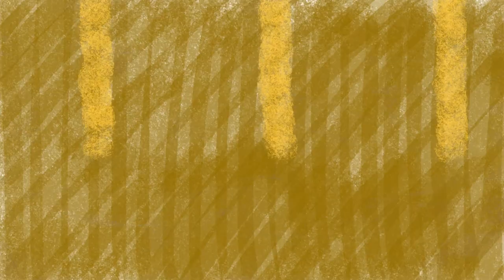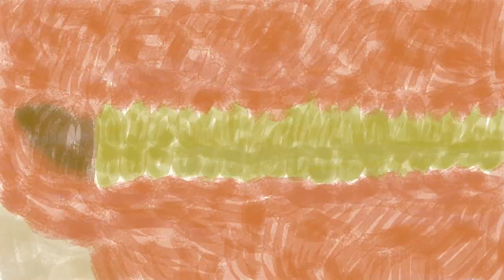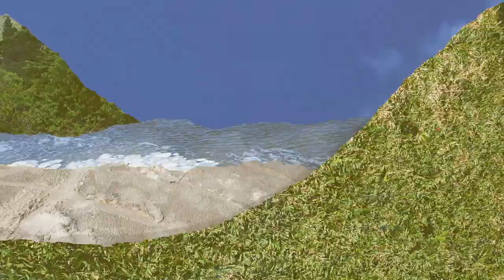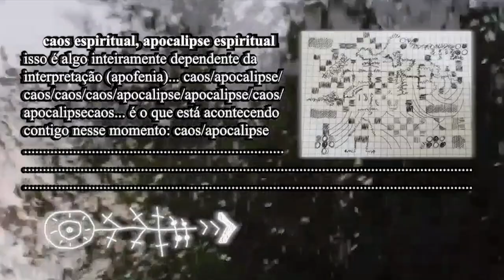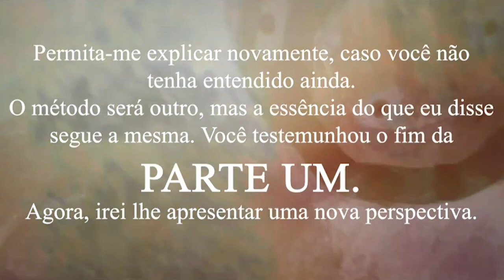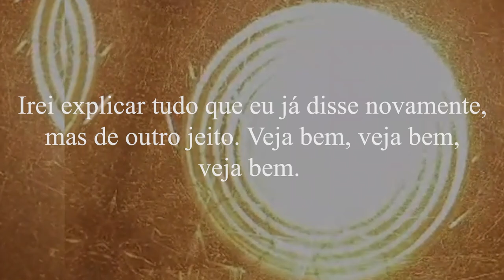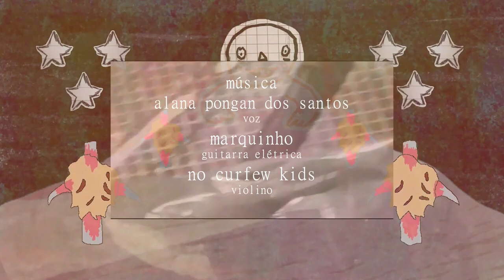Catábase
Animação experimental desenvolvida em três meses para a disciplina de projeto 2 do curso de Animação da UFSC (Universidade Federal de Santa Catarina). O filme retrata a jornada de um personagem que passa por transformações constantes, com diversas técnicas de animação sendo utilizadas.

English title: Katabasis

Experimental animation developed in three months as a second year project for the Animation course at UFSC (Universidade Federal de Santa Catarina). The film shows the journey of a character that undergoes constant transformations, with a variety of animation techniques being used.